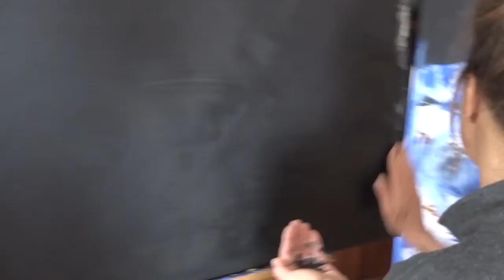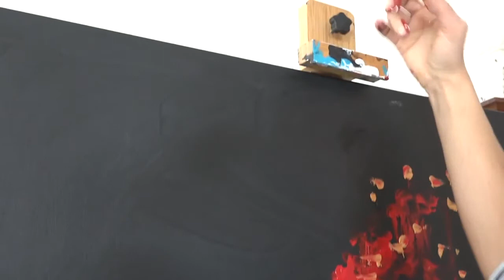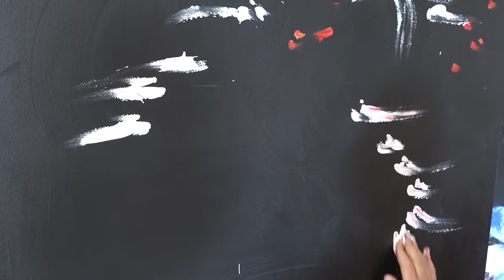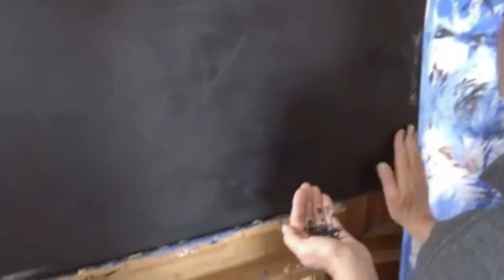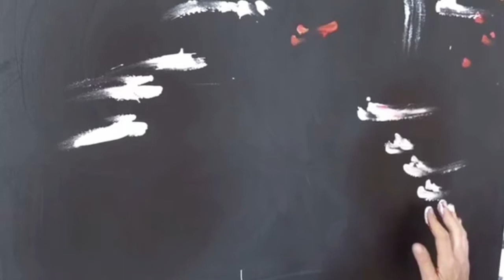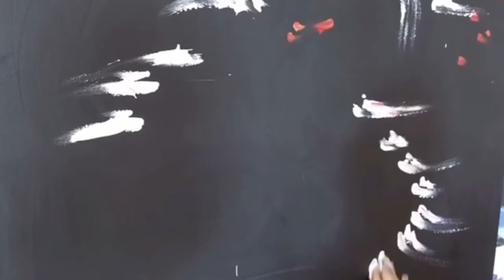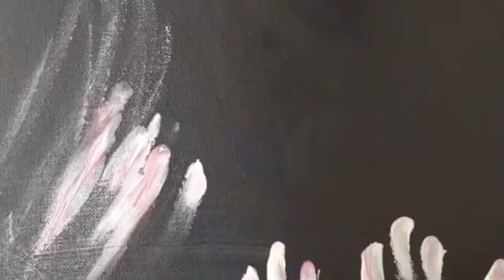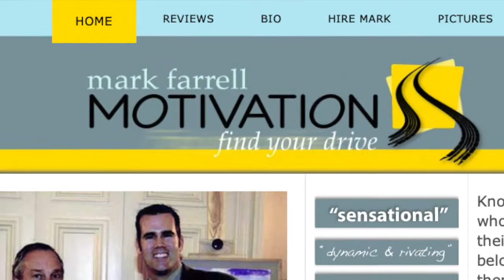Laura Meddens on Insight Radio with Mark Farrell 2018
Laura Meddens sees incredible visualizations and tries to capture them on canvas before they are gone. Since 2015, she has built-up a portfolio of  remarkable contemporary abstract works made all the more remarkable because she can't see them.

Laura lost her sight due to the consequences of medical negligence and domestic abuse, but is more focused on the 'here-and-now' of the works she is creating, and shares insight about all of this with Mark Farrell, Host of Insight Radio on the Progressive Radio Network in New York City.